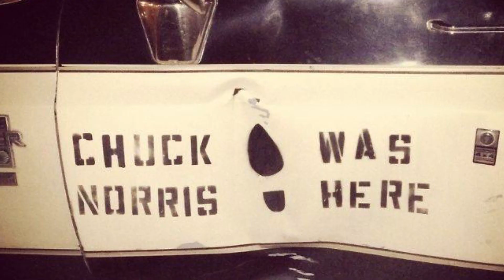ARTE AMASSADA - PARTE 01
PROGRAMAS DE HUMOR / ARTE  /  CULTURA / ENTRETENIMENTO...